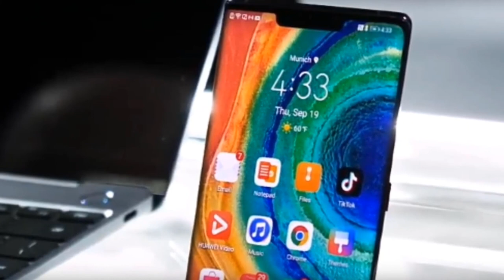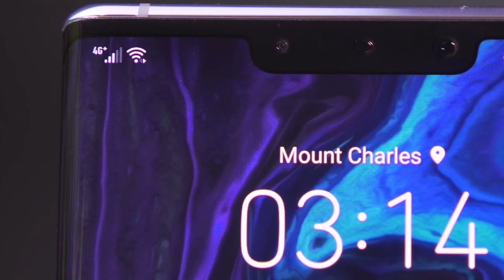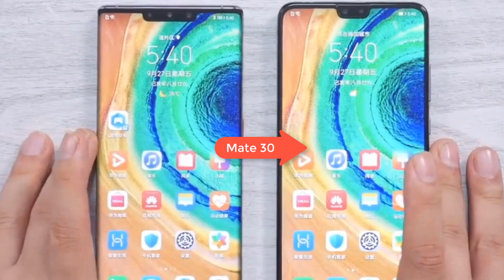Huawei Mate 30 And 30 Pro Full Details Review in Bangla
Guys we know that Huawei Mate 30 and 30 Pro are launching at the Market in late October ?So this video I talked  about the features of Huawei Mate 30 and 30 Pro.. What’s on the Mate 30 phone camera? What’s on the Mate 30 pro camera ?

🌐 Photoshop Tutorial 🌐